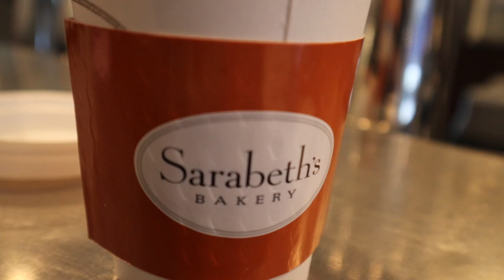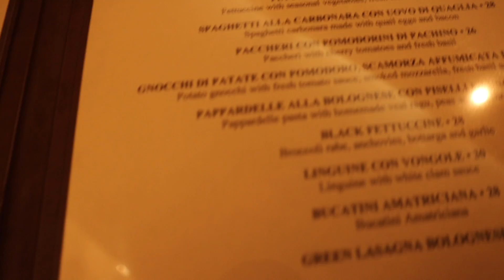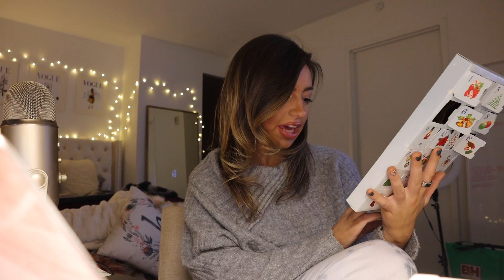Central Park walk & personal development planning day! | NYC VLOGMAS Day 14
months. I reflect on February of this year and the biggest lesson I learned in the aftershock of my massive decision to move to NYC!

SHOP THE LOOK:
Similar running jacket from same brand
Lulu Lemon leggings